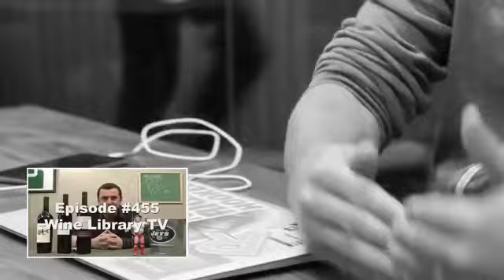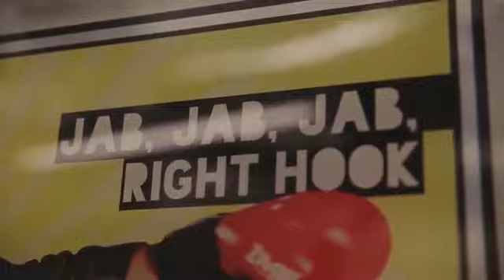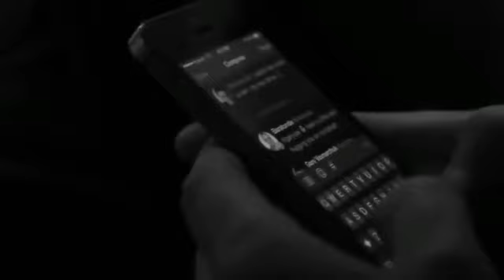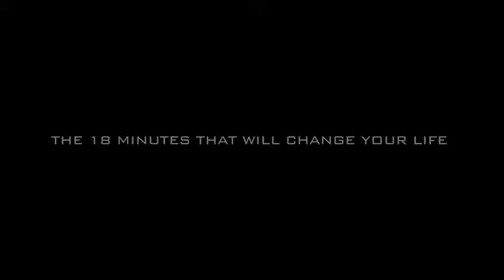POWERFUL LESSONS ft. Gary Vaynerchuk